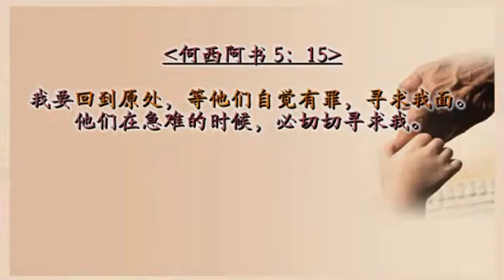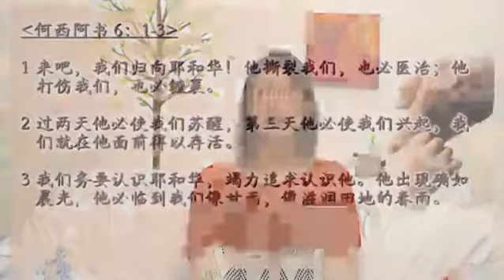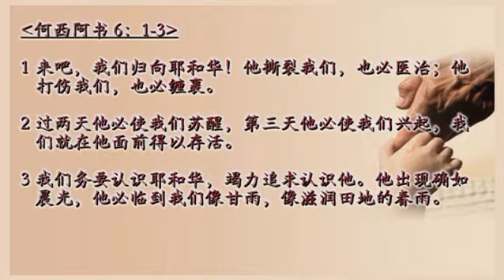13/4/2013 每日以马内利 Everyday Emmanuel